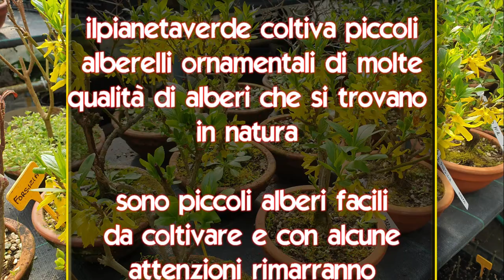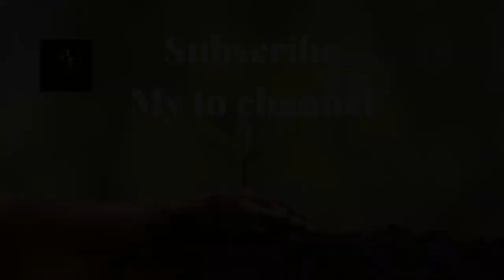Alberelli Ornamentali Marzo 2021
ilpianetaverde coltiva piccoli alberelli ornamentali facili da coltivare .
in questo video vi proponiamo 25 qualità di piccoli alberi , alcuni a foglia caduca che in questo momento sono senza foglie ed alcuni sempreverdi.

Gli alberelli si possono acquistare inviando una mail a o un messaggio whatsApp al numero 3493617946 chiedendo se la pianta è ancora disponibile , vi saranno inviate le informazioni come completare l'acquisto .

Spedizioni in tutta italia con corriere expresso  in confezioni protette anti danneggiamento al prezzo di € 12,00 , pagando solo una spedizione si possono spedire insieme fino a 4  alberelli .

Con gli alberelli verranno inviate le istruzioni di coltivazione per mantenere sempre la pianta piccola bella ed in salute

per altri tipi di alberelli contattateci o visitate il nostro sito